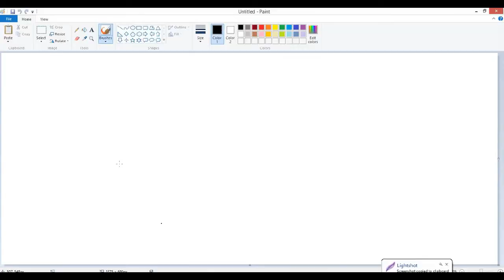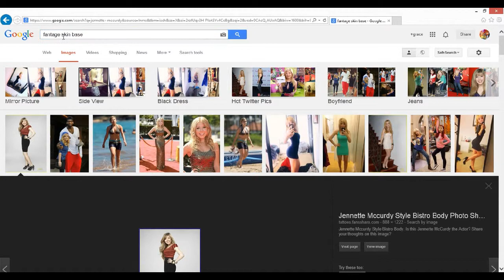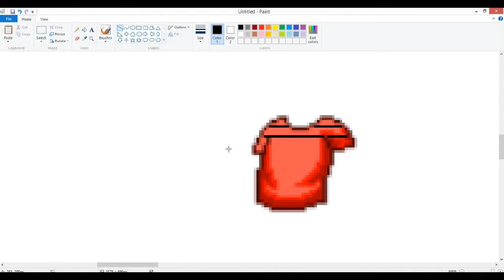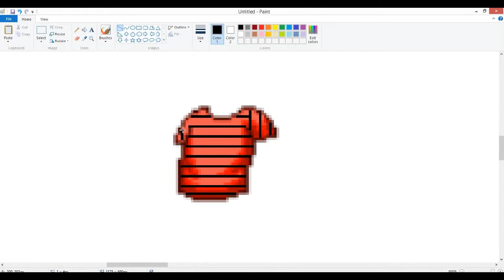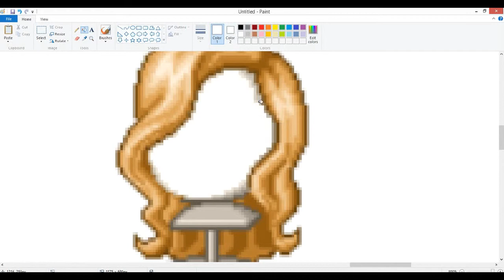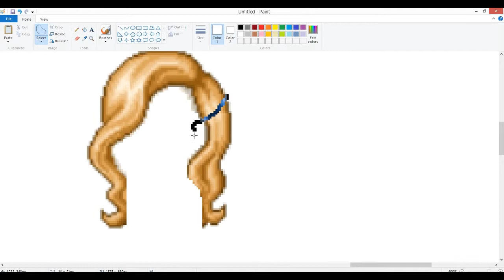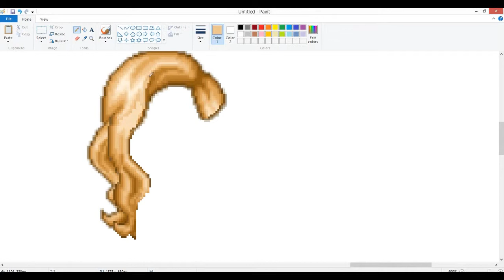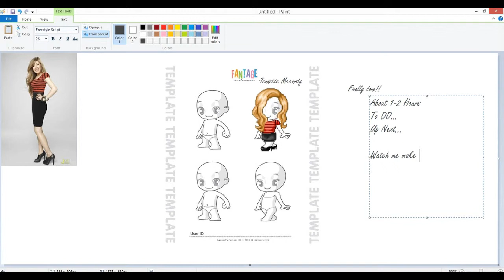Fantage Remake of Jennette Mccurdy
(Description Currently being Edited)